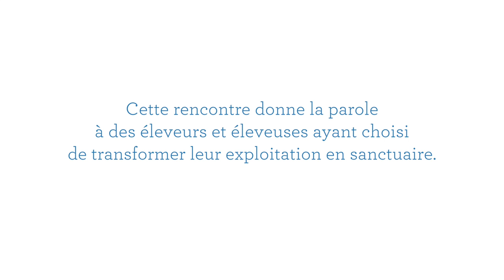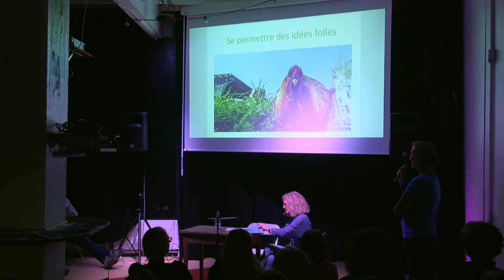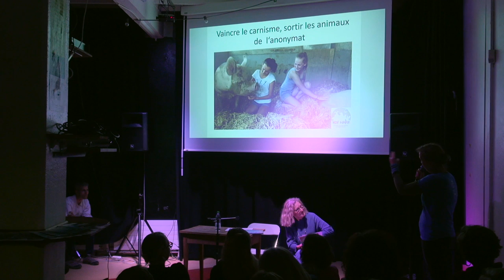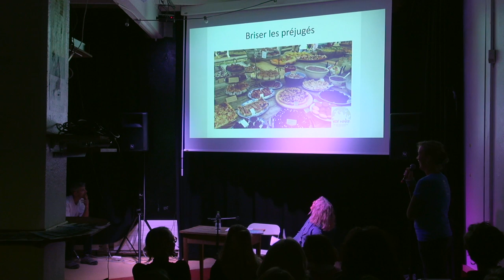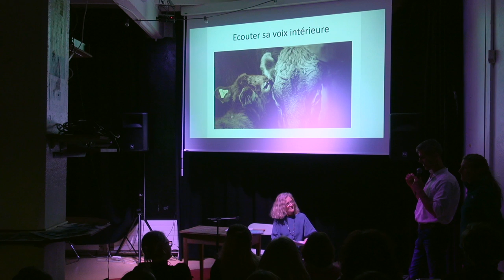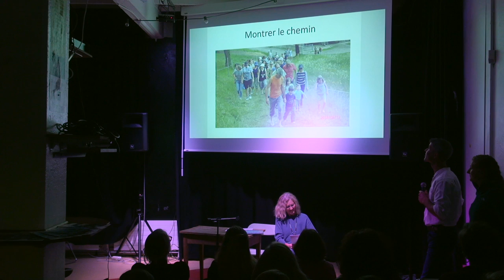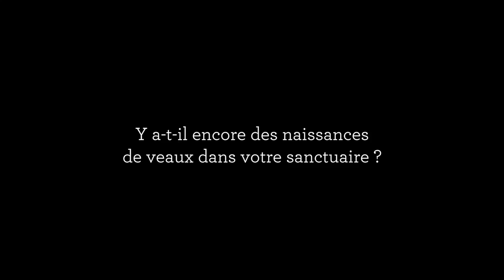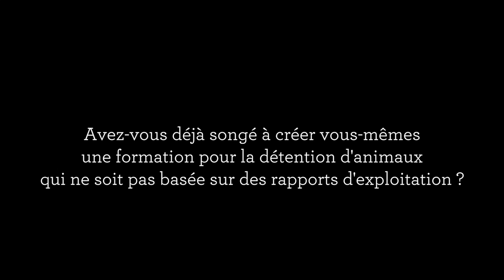Témoignages d'éleveur-euse-s : aimer ses bêtes ?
L'amour est une chose bien étrange : celui qu'on a pour les animaux peut-il s'affranchir du spécisme ? Toni et Yvonne, un couple d'éleveur-euse-s témoignent de leur expérience. Ancienne production laitière, leur exploitation s'est tournée vers la viande avant de devenir un sanctuaire. Une histoire émouvante de celles et ceux qui vivent au plus proche des animaux, une prise de conscience radicale et un courage immense ont donné naissance au projet « ZuKUHnft ». Mais comment y parvenir ? Est-ce durable ? Leurs témoignages nous éclaireront, de même que celui de Sarah Heiligtag, de l'association et sanctuaire « Hof Narr ».